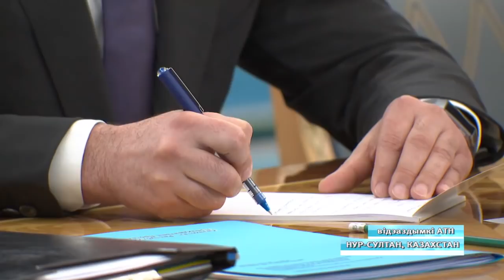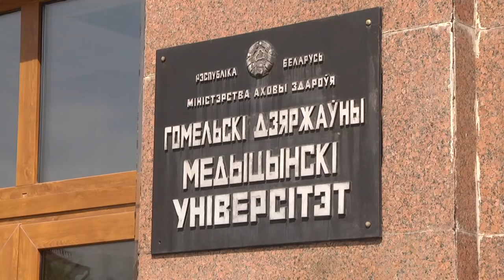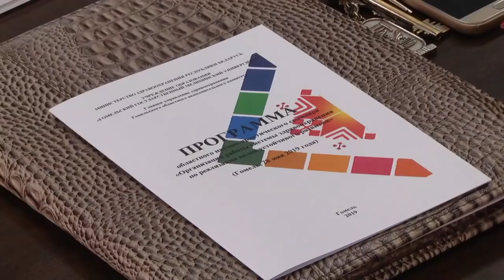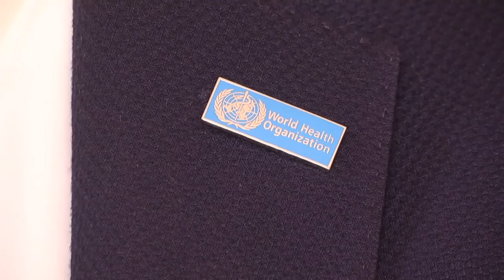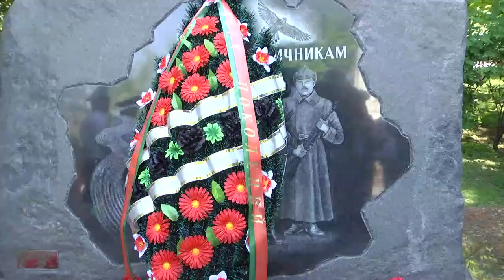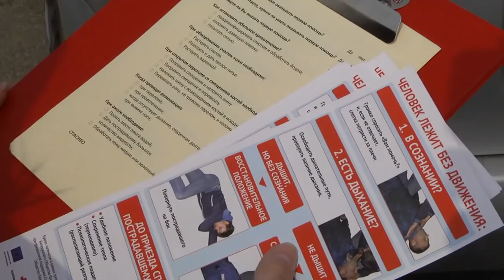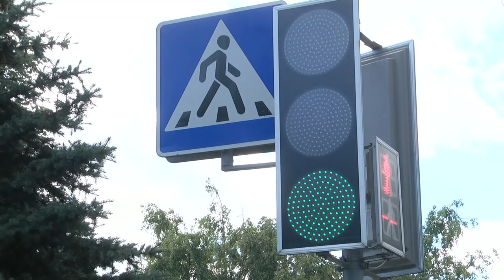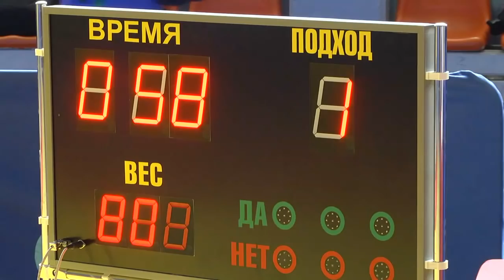28 05 2019 НОВОСТИ